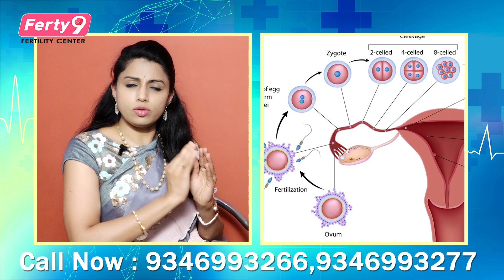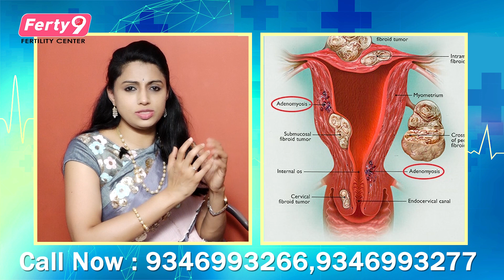పిల్లలు పుట్టకపోవడానికి కారణాలు ఇవే ముందే తెలుసుకోండి | Dr. Jyothi | Ferty9 Fertility And Institute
పిల్లలు పుట్టకపోవడానికి కారణాలు ఇవే ముందే తెలుసుకోండి | DrJyothi | Ferty9 Fertility And Institute
Please Contact... DR.C.JYOTHI
M.B.B.S, M.S in Reproductive Medicine (UK), D.GO.MRCOG(London),
DIP-ART(Germany), CLINICAL DIRECTOR ADV.ART SPECIALIST(Dubai),
Ferty9 Fertility & Research Center Secunderabad.

OUR BRANCHES
Secunderabad
Kukatpally
Ameerpet
Dilsukhnagar
Karimnagar
Vijayawada